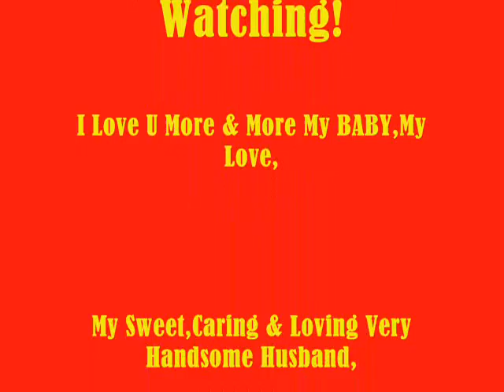I Believe There's Nothing Stronger Than Our Love My Very Handsome Husband,DR.BARRY! MABUHAY!